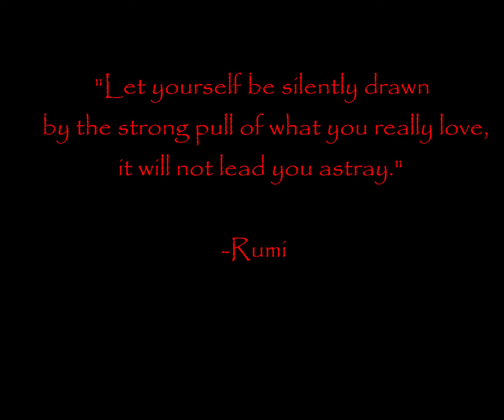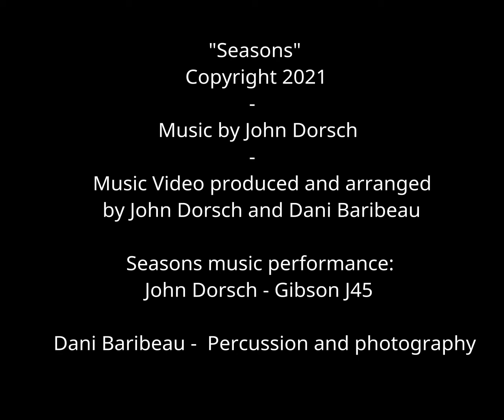Seasons - by John Dorsch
Seasons is an original acoustic instrumental piece of music from John Dorsch's 2023 ELEVATiON Album.  The music video is a collage of our John Dorsch and Dani Baribeau's travel photographs, along with live performance of the song by John Dorsch.

Socan registered work A2674181, ISRC - QM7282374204

Photography by Dani Baribeau, taken in Peru, La Malbaie, Quebec, Rideau Ferry, and Westport,  Ontario, Banff, Alberta, and Golden, British Columbia.  Live performance recorded by Dani Baribeau at JDM Studio, Rideau Ferry.

Performance:
John Dorsch - Gibson J45 Acoustic, for both rhythm and fingerstyle arrangements.
Dani Baribeau - Djembe drum and Percussion